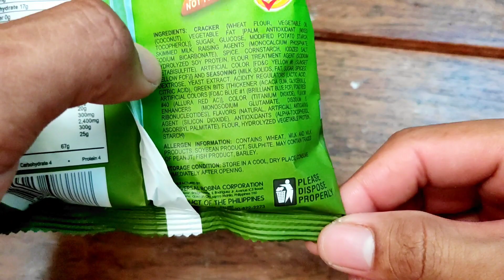UNWRAPPING AND REVIEW MAGIC CHIPS JACK N JILL SOUR CREAM N ONION FLAVORS Baked not Fried